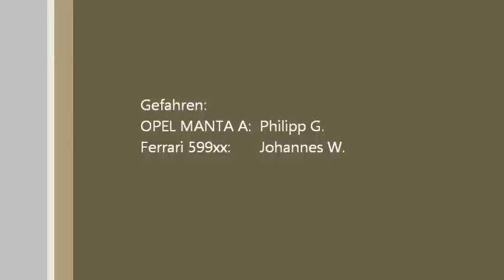Carrera Digital 132 Rennen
OPEL MANTA A vs. Ferrari 599xx